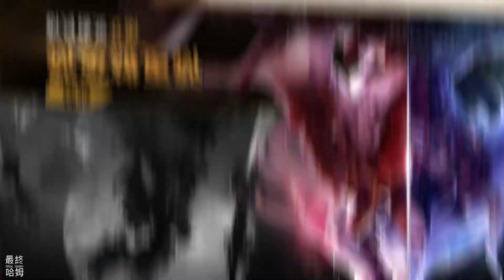【哈姆手遊試玩】《合合合外星人》Farm Aliens 卡通畫風 三消合成各式可愛的動物 升級為強大的戰士 阻止一波又一波外星人的入侵 Roguelike 隨機技能 塔防類型的防禦戰鬥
寧靜的莊園農場被可怕的外星人入侵了！
成為偉大的英勇戰士。
保護農場的和平！
合併你的野獸！
組裝您最喜歡的陣容！
保護你的基地！
消滅所有入侵者！

~~令人上癮的合併遊戲~~
~~強大的塔防遊戲~~
~~ Roguelike技能選擇~~
~~超級好玩的休閒遊戲~~
~~簡單有趣的策略玩法~~
強化你的怪物，進化成無敵的士兵！